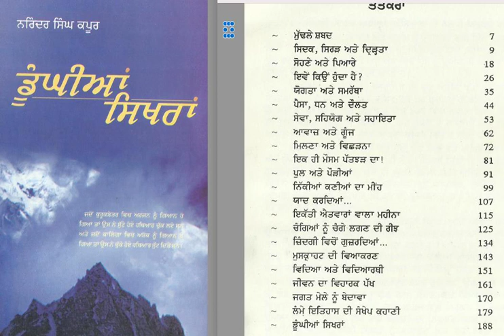PART 15/21 |DR- Narinder singh kapoor | zindagi vicho gujrdia